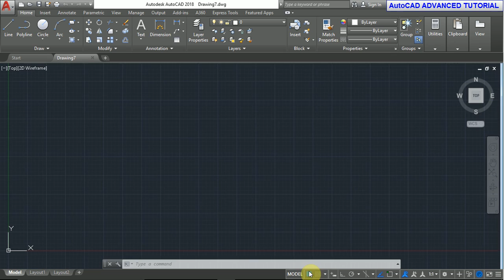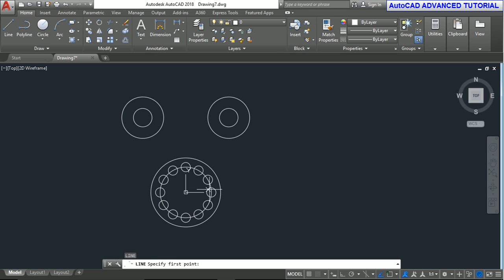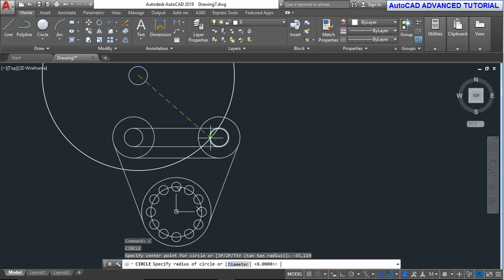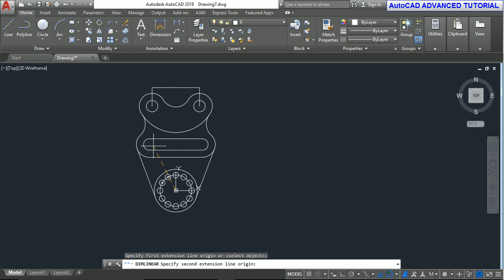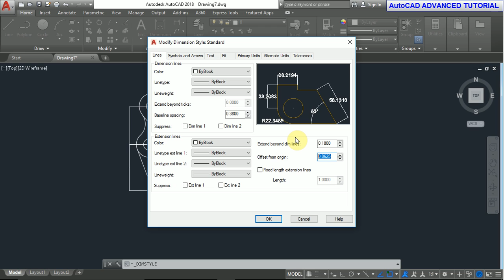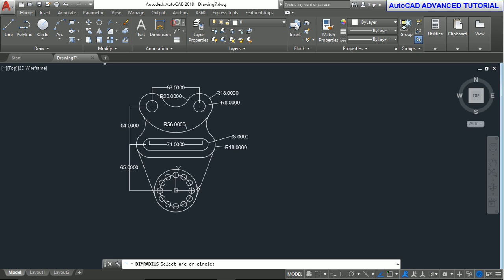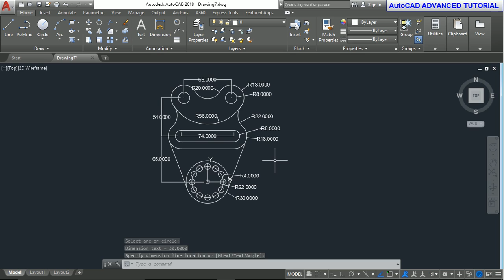AutoCAD 2018 EXERCISE TUTORIAL FOR BEGINNERS 7